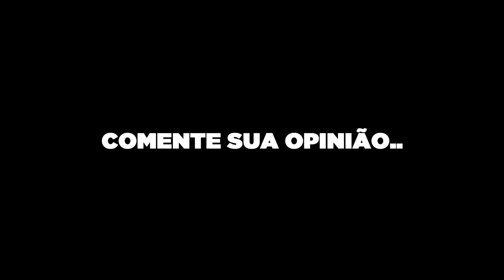DESCOBRIMOS QUE A MENINA ESTRANHA ESTA SUBORNANDO A MELHOR AMIGA DA ALICE